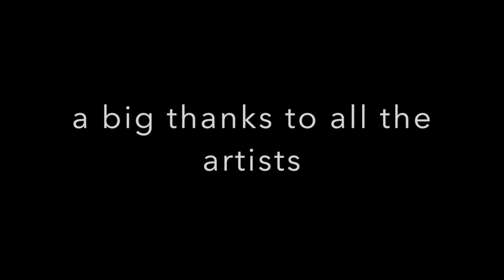Light Painting Inspirational Artists Compilation Part II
This is the second part of my compilation of Inspiring Light Painting Artists. Again not a competition of any kind or top something list. There is so many great light painters out there and the fact that their work is not featured here doesnt make them any less great of significant. My purpose for this compilation was to get more people inspired to got out and try more stuff with some of this artworks that have been an inspiration for me.

Huge thanks for all music to George “ Bandoek” Apostolakis. You can check more of his music here:

A little info about the artists:

Alexandr Gnezdilov  / Russia

Nuremberg based Alexandr Gnezdilov  started lightpainting with a normal, non dslr camera. He is a perfect example that light painting is about creativity and experimenting  even with simple tools. Great unusual combinations of colours and shapes are defining his artworks.

Jason D Page / USA

When you search in google about light painting you are for sure gonna land in his site. One of the coolest people in light painting, I believe the first who started creating and selling tools for light painting. His page is full of resources and inspiration and its worth to follow no matter if you are beginner or advanced in light painting. His work is also very inspirational, trying always new techniques and mixing nature elements with light painting.

Mart Barras / UK

If i would be giving any titles he could easily get “The master of indoor light painting”. Not that he hasnt produced a huge body of works outdoors too , but his creativity indoors has definitely took light painting for me to a different level. Unique use of toys / objects together with light painting techniques ..  Definitely one to follow

Dan Chick  / USA

Dan is a Denver based photographer with many years experience. Experimentalist is a term he describes himself with. Open mind , trying to share his craft and learn more way to express it ,he is the creator of many visually stunning images. He also started a dedicated site about light painting with tutorials and more.

Chris Searle / UK

Another one of the new era of artists, Chris is one of the people I discovered in flickr. Great geometrical awareness , perspective and highly creative ideas, he is another great example of what experimenting together with creativity can do.

Tim Gamble / UK

Based in Manchester , Tim has the “creative eye” . He started last year one of those 365 days challenges and thats how i discovered him in flickr. Great vision and use of various techniques and ways to achieve always visual satisfaction. He teams up often with other UK based light painters and collaborate in even more complex experiments.

Chris Bauer / USA

Another american photographer , Chris has his own style. Light painting addict, he finds joy in creating an imagined image in a single  exposure. Thought him i learned the use of manual lenses during one shot and his work has been always inspiring.

Sergey Churkin / Russia

A man with a vision. He is the creator of LPWA ( Light Painting World Alliance) a global organisation bringing together light painting artists from all over the world with the goal of making light painting more known to everybody. He has been experimenting himself with different techniques and styles.

Chris Thompson / UK

Another brit with a huge body of light painting work. Various use of tools and techniques his stuff are both impressive to watch and inspiring. With the amount of work his is creating I think he must be constantly out lightpainting!

Horyma / Russia

Horyma is a project created by Igor and Irina,  Moscow based artists . Started in 2004 they have created a vast amount of work with light painting. Their mix of theatrical atmospheres, costumes and light is amazing and very dramatic.

There were  more artists that i wanted to be included in these videos  , but for different reasons I couldn't at this point. You can check some of their great stuff here:

All images and music are copyrighted by the artists. I have their approval to use them for this video.